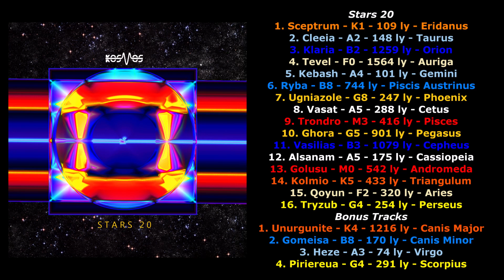Kosmos - Kolmio (#14 of 16, Stars 20)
Track #14, Kolmio, from my album Stars 20. This is the third song I finished and will continue to upload the rest of the songs as I finish them.